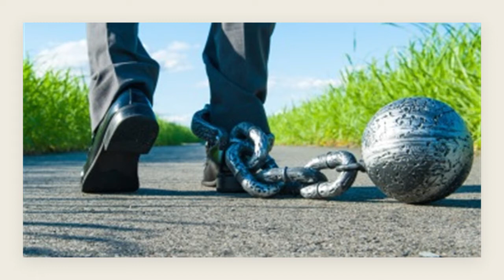"Identidad y Contexto" - Charlas de Bienestar y Salud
Capítulo 20: "Identidad y Contexto"
Martes 17 de noviembre, 19:00 hrs.
Con el Terapeuta Ricardo Vicens Rosenbusch

Ciclo de video charlas donde abordaremos distintos temas de la salud física y emocional a cargo de destacados profesionales y terapeutas, quienes nos entregarán importantes experiencias de vida y temáticas sobre el bienestar personal, y cómo poder llevar adelante esta época de confinamiento con una renovada salud mental.